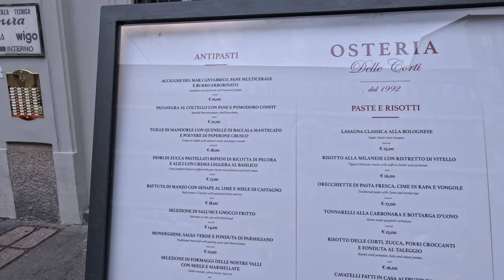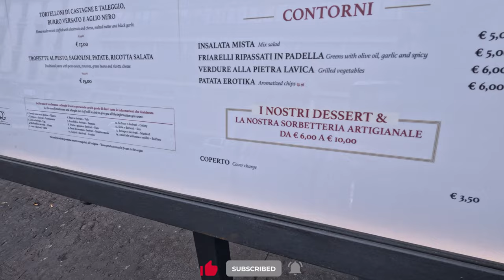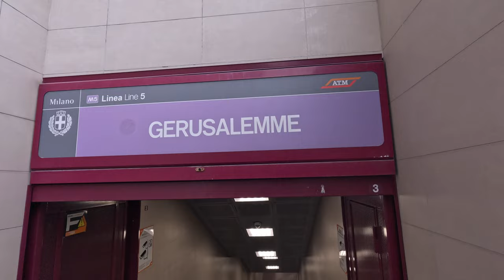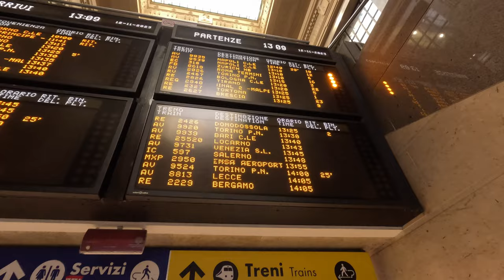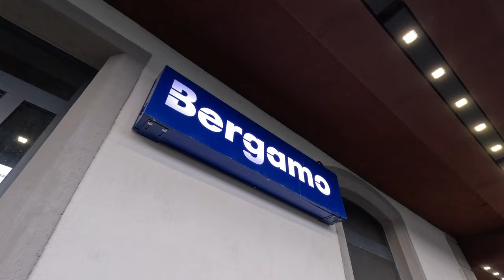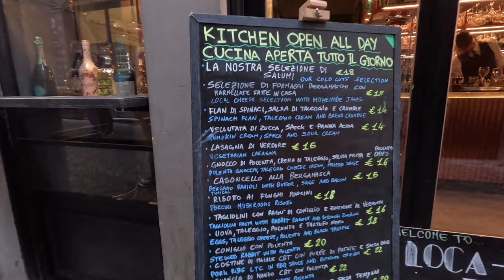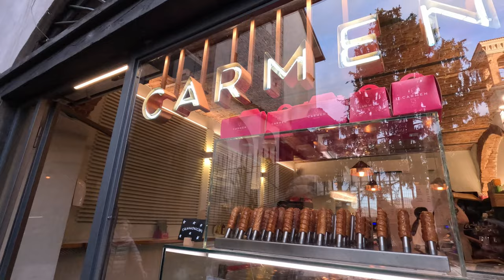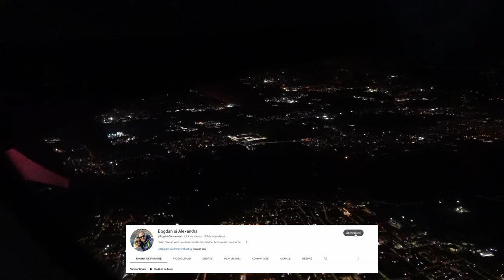🇮🇹 Orasul din Europa unde traiul e mai ieftin...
Am vizitat 4 orase in cele 72 ore de care am avut parte in mini-vacanta din Italia. Acesta este ultima zi pe care am ales sa o petrecem in orasul Bergamo, un oras pe care il stiam pentru ca de fiecare data aterizam sau decolam in momentul in care mergeam in Milano, insa niciodata nu l-am vizitat.
Bine ati venit in BERGAMO!

Lasati un LIKE daca v-a placut, pentru ca in felul acesta pot sa vada mai multi oameni acest videoclip.

Bergamo - o perla ascunsă a Italiei! Cum am descoperit farmecul și istoria acestui oraș!

Nu uitați să vă abonați la canalul nostru de youtube în cazul în care nu ați făcut-o încă, și puteți lăsa și un like dacă v-a plăcut.

00:00 Ultima zi in Milano
07:18 Domul din Milano
13:55 Bergamo - Ciudad Alta